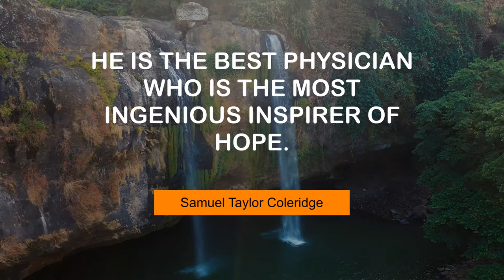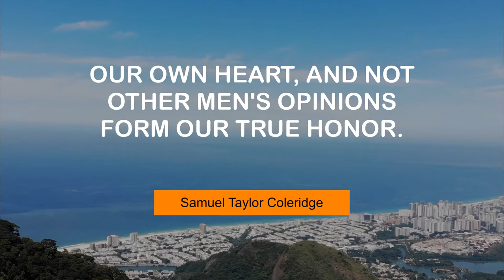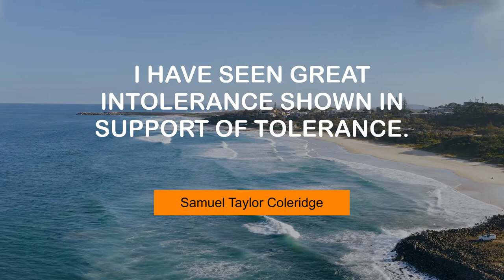Life Changing Thoughts of Samuel Taylor Coleridge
Samuel Taylor Coleridge's Superb Quotes | Stay Hungry, Stay Foolish!

00:00 In politics, what begins in fear usually ends in failure. - Samuel Taylor Coleridge
00:24 People of humor are always in some degree people of genius. - Samuel Taylor Coleridge
00:41 He is the best physician who is the most ingenious inspirer of hope. - Samuel Taylor Coleridge
00:57 Plagiarists are always suspicious of being stolen from. - Samuel Taylor Coleridge
01:14 The principle of the Gothic architecture is infinity made imaginable. - Samuel Taylor Coleridge
01:31 Our own heart, and not other men's opinions form our true honor. - Samuel Taylor Coleridge
01:47 Talk of the devil, and his horns appear. - Samuel Taylor Coleridge
02:04 I have seen great intolerance shown in support of tolerance. - Samuel Taylor Coleridge
02:21 Friendship is a sheltering tree. - Samuel Taylor Coleridge